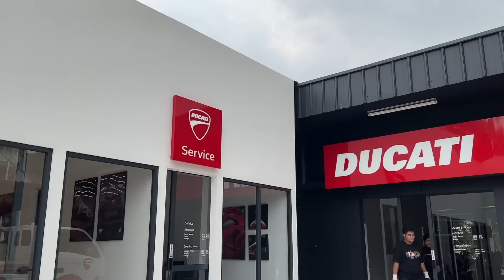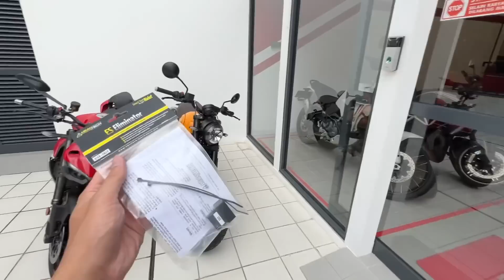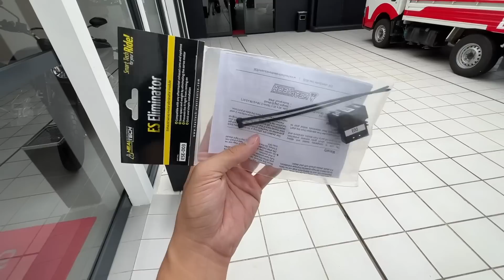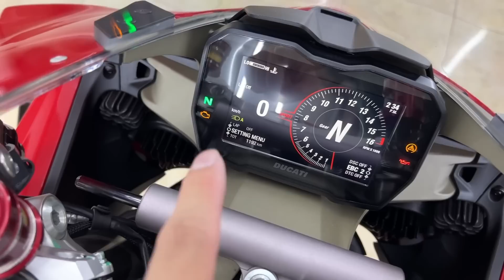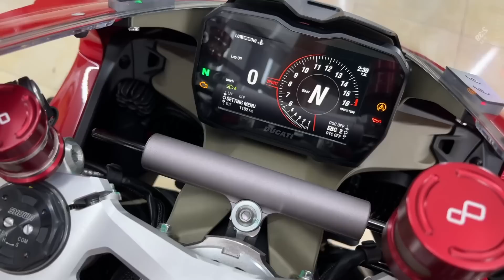AKHIRNYA GANTI KNALPOT DUCATI PANIGALE V4 GW🔥